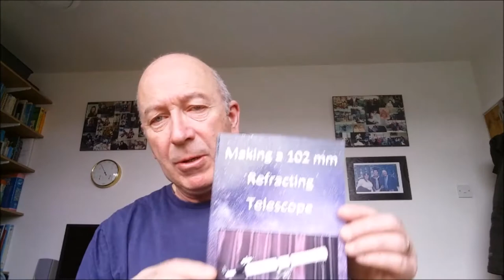Making a 102 mm Refracting Telescope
The making of this telescope is the subject of my book, Making a 102 mm Refracting Telescope.

*** BOOK UPDATE ***
Please note that Making a 102 mm Refracting Telescope featured in the video has been unpublished.
A new edition of the book is now available, Making a 102 mm Refracting Telescope (Second Edition), released in May 2020.  In this second edition, an appendix has been added which fully describes the procedure for replacing the original draw tube focusing assembly with a new focusing unit, a draw tube with rack and pinion focuser combination.  Please also note that the book now has a new front cover design that is different to the front cover seen in the video.
Kindle eBook and paperback editions are available from Amazon marketplaces.  Also available in e-Pub from Kobo.

Amazon Author Page (UK)
Amazon Author Page (US)